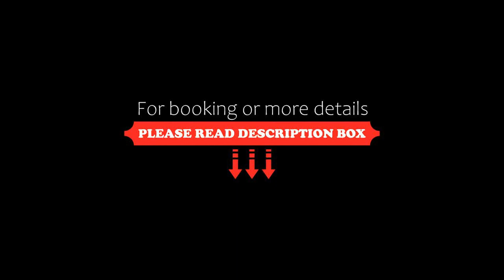Residenza Locci Rooms & Apartments, Teulada, Italy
About Property:
You're eligible for a Genius discount at Residenza Locci - Rooms & Apartments! To save at this property, all you have to do is sign in.
Surrounded by unspoilt nature, Residenza Locci - Rooms & Apartments is in Teulada's historic centre, 500 m from a bus stop linking with Cagliari. It offers self-catering apartments and rooms with free Wi-Fi and ethnic furniture.
Each apartment and room at Locci is air conditioned and has a flat-screen TV with satellite cha...
Property Type: Hotel
Address: Vico II Brigata Sassari 15, 09019 Teulada, Italy
Searching For
1. Residenza Locci Rooms & Apartments - Teulada - Italy
2. Residenza Locci Rooms & Apartments - Teulada - Italy Address
3. Residenza Locci Rooms & Apartments - Teulada - Italy Rooms
4. Residenza Locci Rooms & Apartments - Teulada - Italy Amenities
5. Residenza Locci Rooms & Apartments - Teulada - Italy Offers and Deals
Audio Credit:
Track Title: Subway Dreams
Artist: Dan Henig